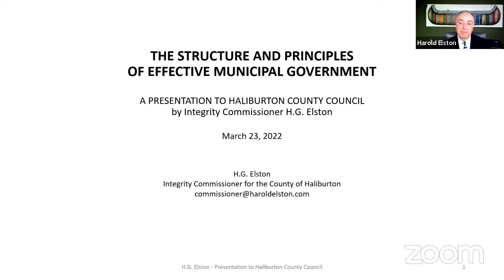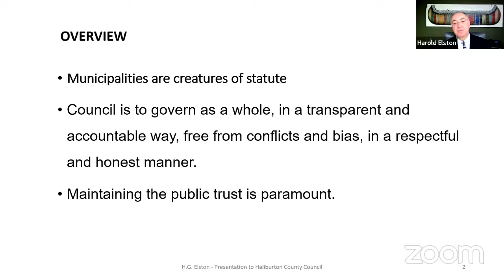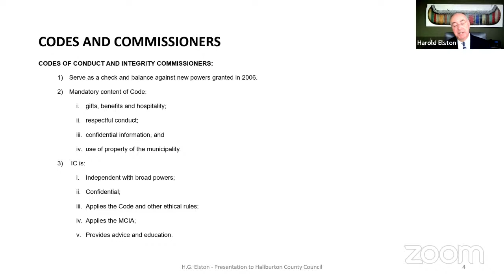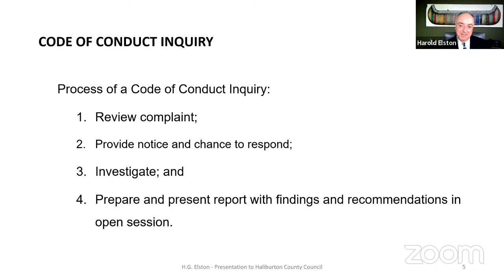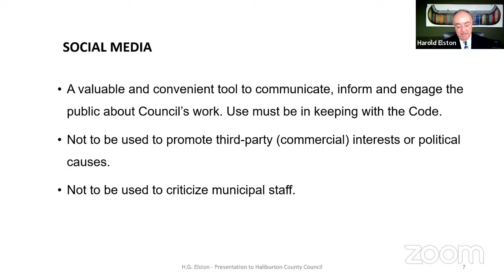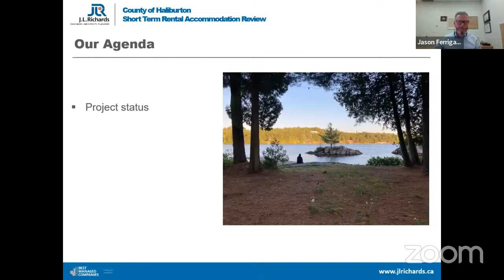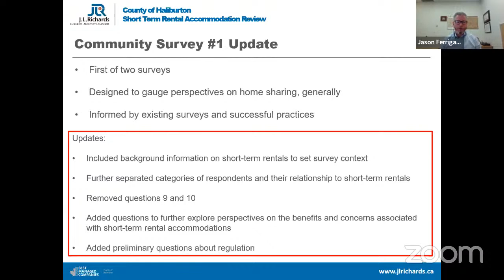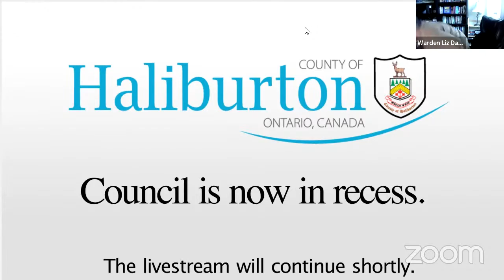March 23rd 2022, Regular Meeting of County Council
The March 23rd 2022, regular meeting of County council will be held via video conferencing software and live-streamed to the County's YouTube site.